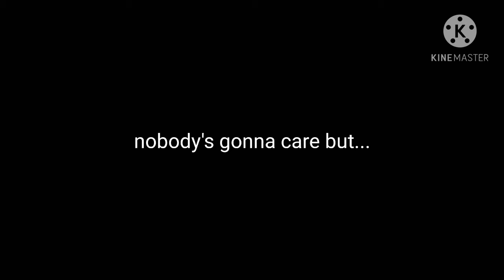thanks for the laughs guys. it was fun while it lasted...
if you thought i was quitting youtube, you're wrong. i was just checking out roblox (cc still had his outfit up and i didn't wanna change it back to mine) and i could no longer see the group chat, which meant i was no longer there.

thanks for all the people who were in there to make my day. you don't have to put me back in if you don't want to; i just enjoyed seeing your chat and it really made me laugh. :)